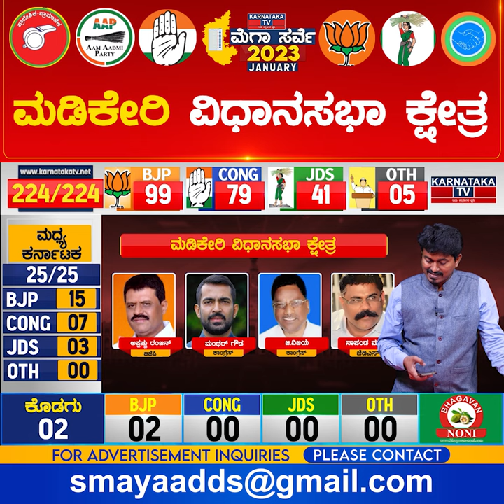Madikeri Constituency | Karnataka Elections Survey January 2023 | Kodagu | Karnataka TV News